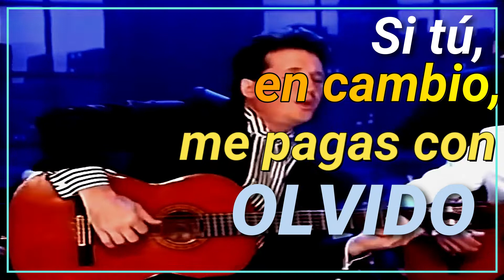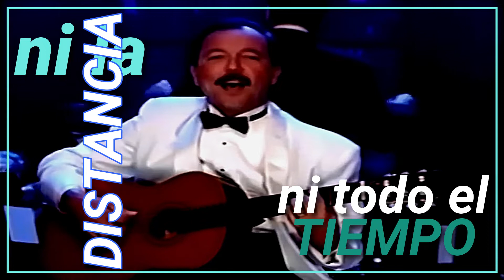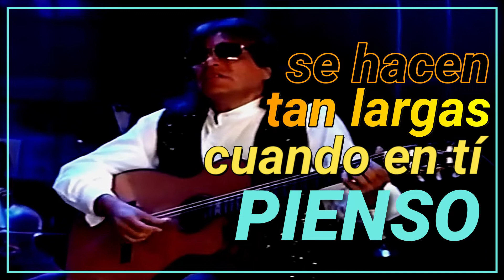♦ "TU ME HACES FALTA" ♦ EMMANUEL, RUBÉN BLADES ft JOSÉ FELICIANO (LYRICS) ♦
♦CANCIÓN: TU ME HACES FALTA (1966) – BOLERO ♦ INTERPRETES: EMMANUEL, RUBÉN BLADES ft JOSÉ FELICIANO ♦ AUTOR DOMINICANO: ARMANDO CABRERA ♦ INTERPRETACIÓN REALIZADA EN 1995 DEL ESPECIAL “SOMOS UN SOLO PUEBLO” DEL BANCO POPULAR DE PUERTO RICO ♦ AUDIO E IMÁGENES EDITADOS PARA REALIZAR LYRICS ♦ VIDEO EXTRAÍDO GRACIAS AL CANAL “Carlos” ♦